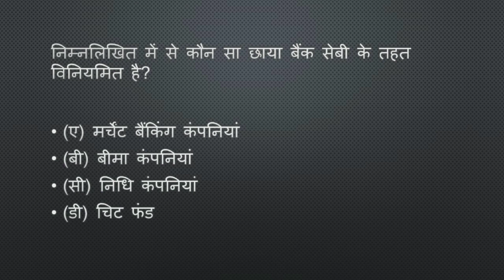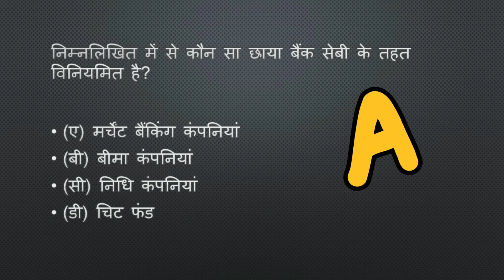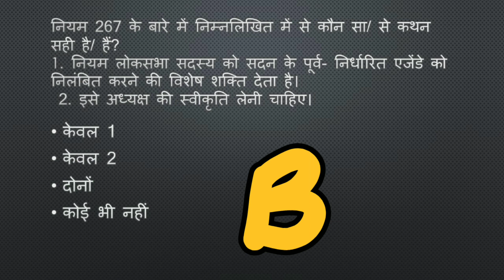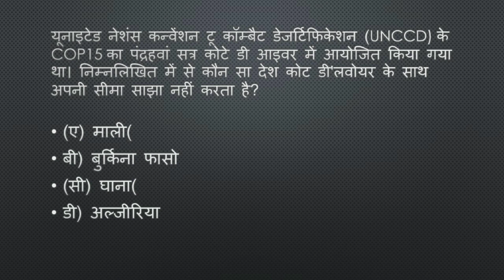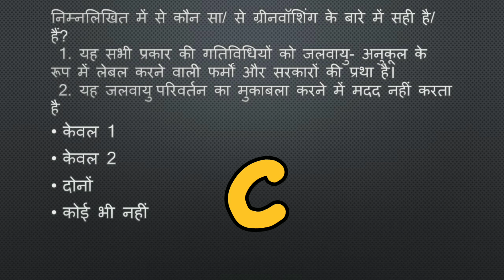Daily Quiz for UPSC Prelim 2023 IN HINDI 51 Important Question Practice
SEARCH ON YOUTUBE GYAN BAZI FOR UPSC SSC CGL CHSL RAILWAY BANK ETC. EDUCATON TEST SERIES FREE